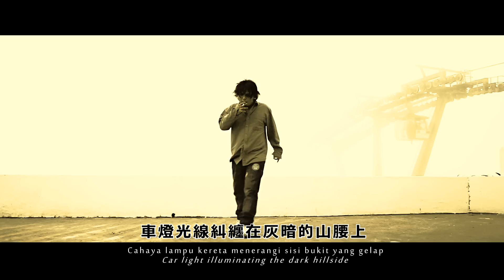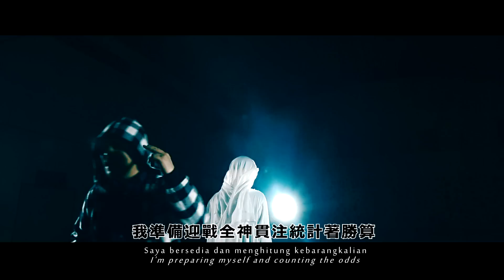黃明志【我來了Uncle Lim】Ft. Yasin Sulaiman @亞洲通殺 2015 Asian Killer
0:00 片頭
0:30 歌曲開始